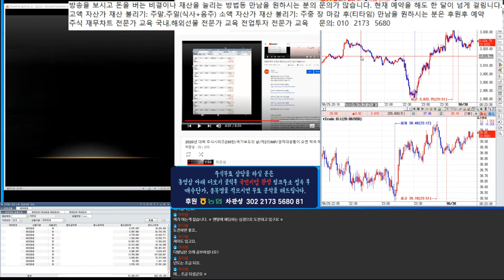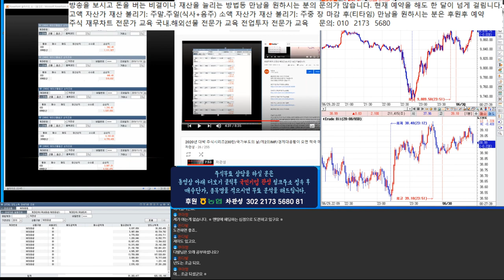해외선물/ 나스닥 목표가 350틱 적중 에스엔피500 분석 적중